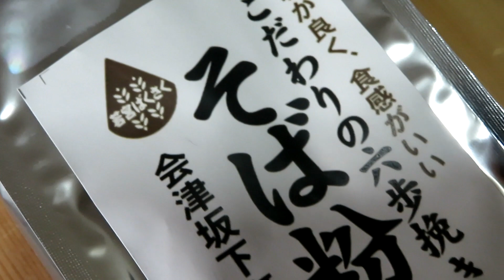冬至の夜は 男一匹ゆづ温泉一人飯！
毎年の事ながら、湯治も過ぎて慌ただしく師走の整理に入ります。
ヨシ爺のバイトも、学校の冬休みと一緒に、新年八日まで休暇となります。２０２４年は、何とか乗り越えようと思うけど、３月で雇用契約終了となり、職を失い終活人生区切りの年を覚悟しています。独り身なので、誰にも負担掛けずに余生を全うしたいです。